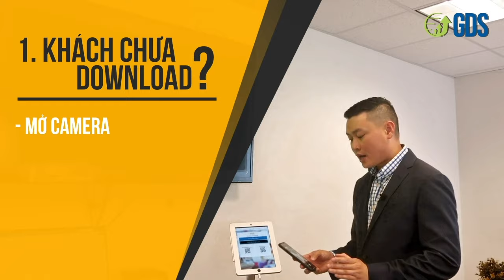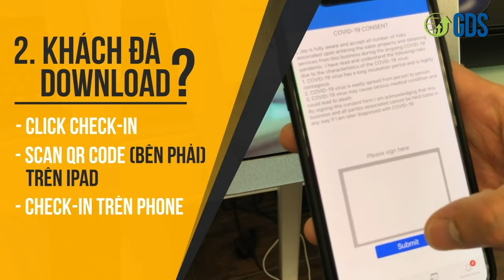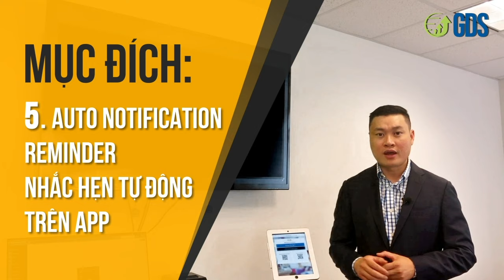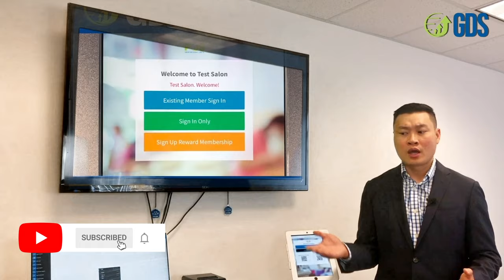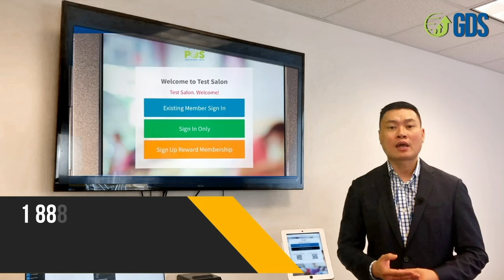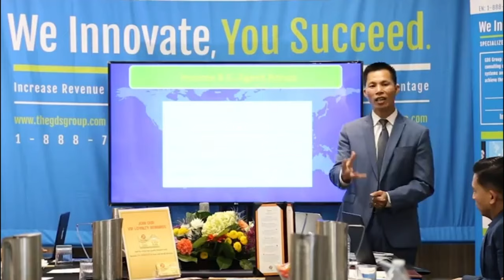🔹🔹SPACEPOS APP🔹🔹 Download SPACEPOS APP & Check-in Nhanh Chóng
✅Download & check-in bằng cách Scan QR Code cực kỳ nhanh chóng.
✔️Từ đó giúp khách hàng và chủ tiệm liên kết với nhau, hạn chế tiếp xúc trực tiếp, book lịch online - reminder cũng dễ dàng.
✔️Và rất nhiều điểm cộng khác đến từ tính năng này, chúng ta cùng lắng nghe nhé!